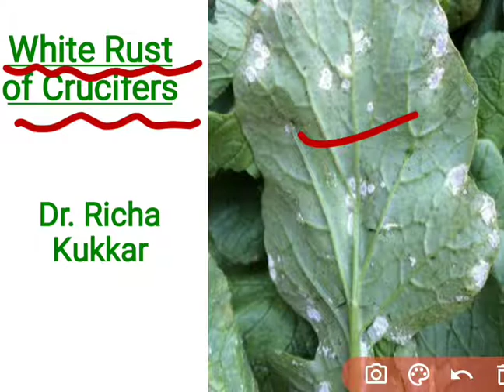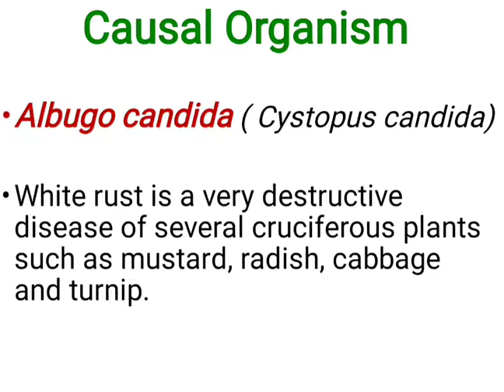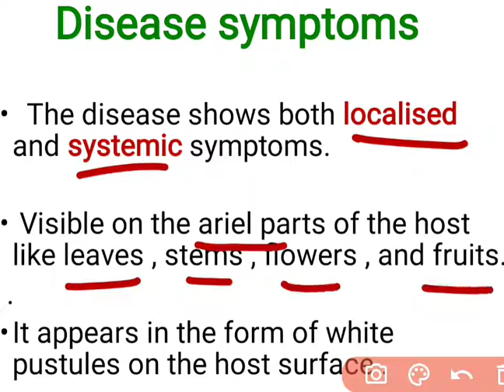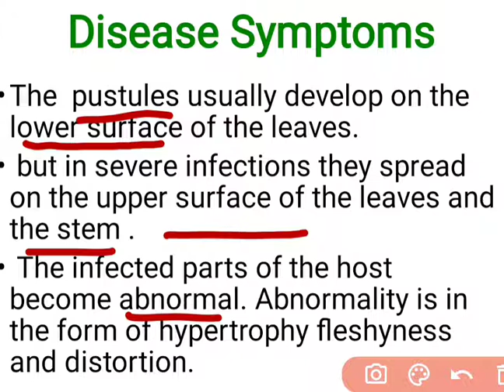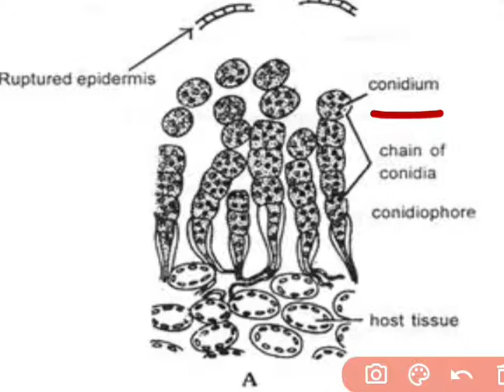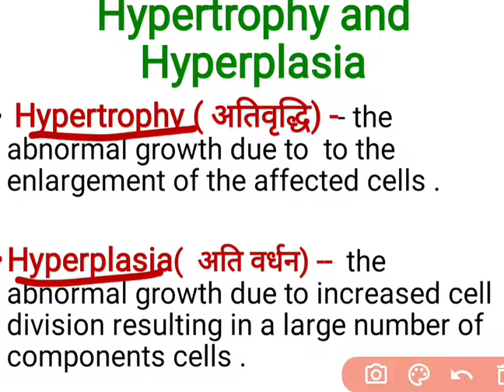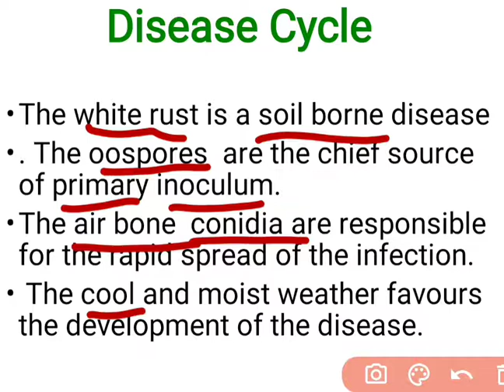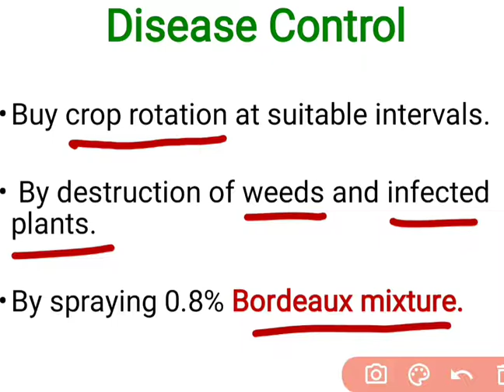Plant Pathology: White Rust of Crucifers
B.sc.part 1 Botany paper 2nd